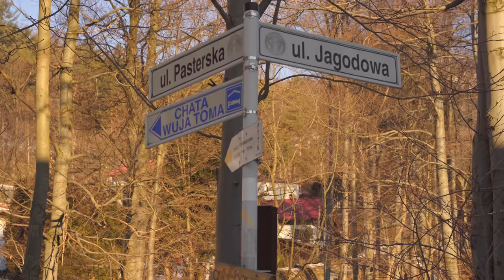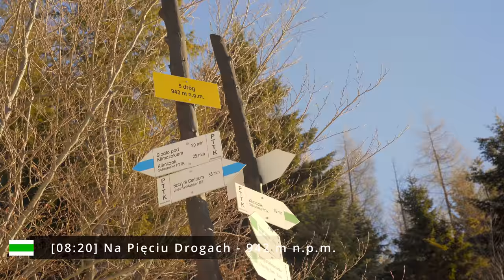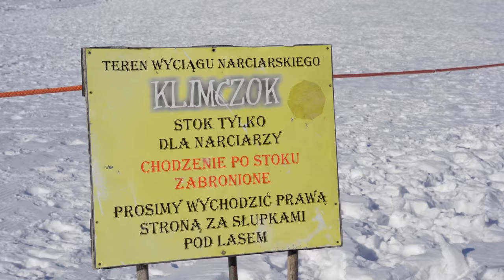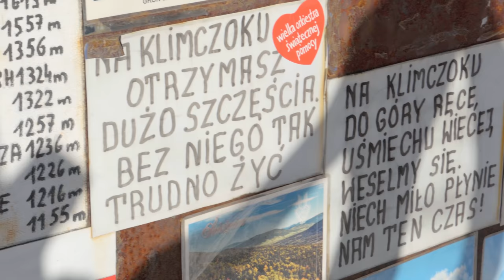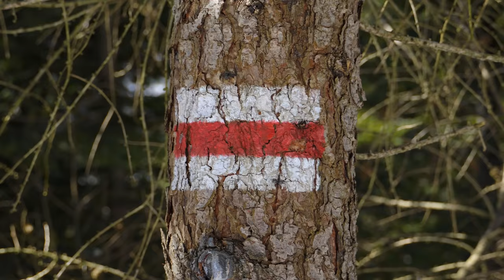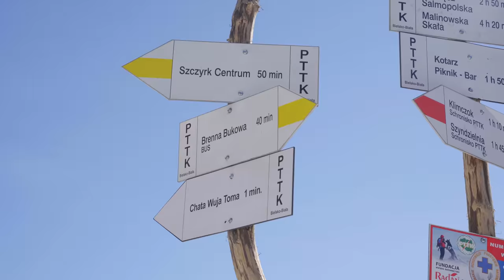Klimczok - Beskid Ślaski - [12.03.2022]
⬇️ PRZYDATNE INFORMACJE PONIŻEJ (linki, mapy, sprzęt, muzyka)⬇️
👉 NAPOLE15 👈

Muzyka:
Szukasz dobrego miejsca z muzyką, do swoich produkcji?
- - ✅ Jeśli Ci się podoba to co robimy, możesz nas wesprzeć nas przez portal PATRONITE:)
Każdą przekazaną kwotę, wykorzystamy na rozwój kanału!

☕Jeśli wolisz jednorazowe wsparcie, bez rejestracji, (wystarczy blik lub zwykły przelew), to możesz postawić nam wirtualną kawę klikając tutaj ➡️ buycoffee.to/napole

- Krótka wycieczka w góry ze Szczyrku? Zapraszamy na Klimczok! Idealna trasa na spacer z widokiem na Tatry.

⬇️ PRZYDATNE INFORMACJE PONIŻEJ (mapy, sprzęt, muzyka)⬇️

🕓 Wycieczka zajęła nam około 3,5 godziny.
🚶‍♀️ Przeszliśmy około 8 km. 🚶‍♂️

To jest ważna informacja dla nas, że film się podobał i daje nam motywację do tworzenia nowych treści :)

✅ Zapisz się do naszej grupy! Chwal się zdjęciami, wymieniaj opiniami!

👕💵Kup naszą koszulkę!

0:00 - Wstęp
0:19 - Parking - Klimczok
5:16 - Klimczok - szczyt
7:24 - Powrót
9:41 - Mapa

Klikając w te linki, wspierasz mój kanał.

1. Horizont 3 by G-Yerro
2. Last countdown to the end by Mikki Aglaganov
3. You have one life by Borrtex
4. Lagom by Marco Martini Artlist